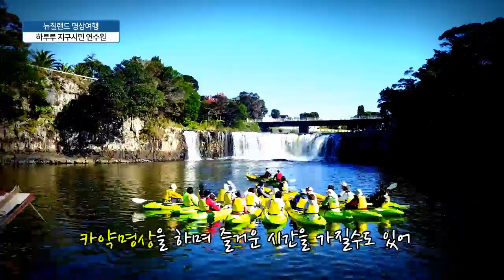[뉴질랜드 명상여행] 하루루 지구시민 연수원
나는 '하루루 지구시민 연수원' 입니다!
아름다운 이 곳 뉴질랜드에서 당신을 기다립니다.^^